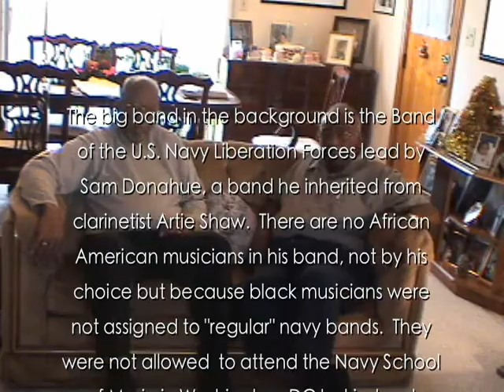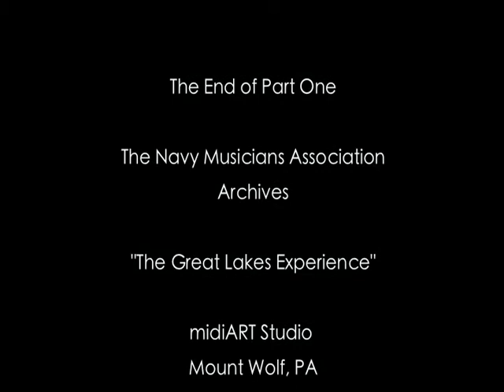Part 1 The Great Lakes Experience.dv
During World War II African American musicians that enlisted in the navy received their training at the Great Lakes Naval Training Center rather than the Navy School of Music in Washington, DC.  In 2003 Marshall Hawkins, director of the Navy Musicians Association Archives interviewed two musicians that went through the Great Lakes Experience who tell their story.  The late Dr. James Reeves and Mr. Emory Fears remember recall those days with humor and a great deal of insight.  An important piece of Navy Music and American history.